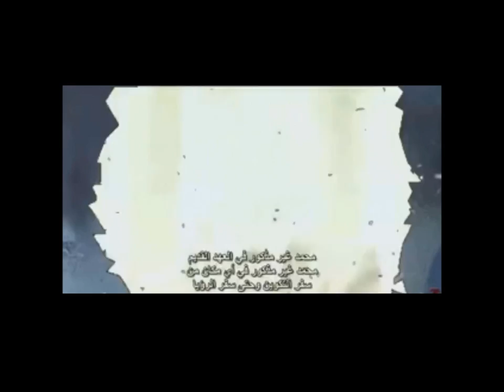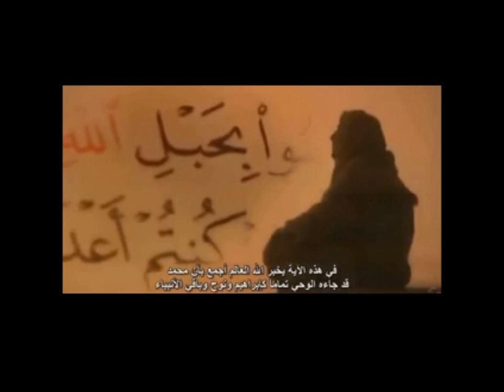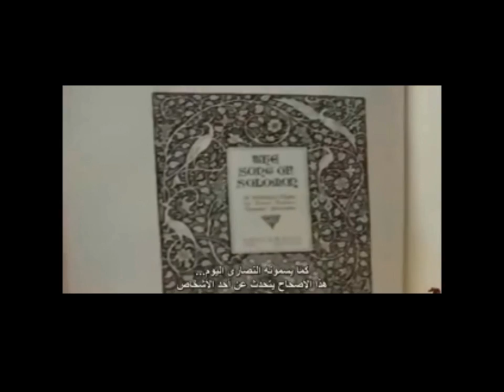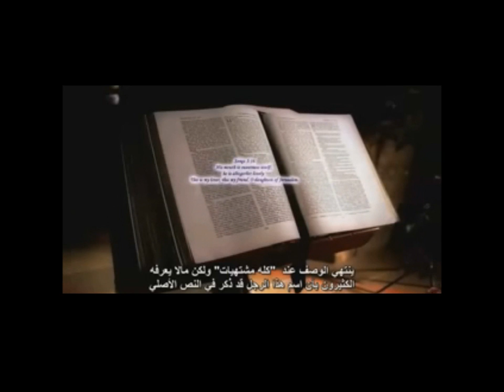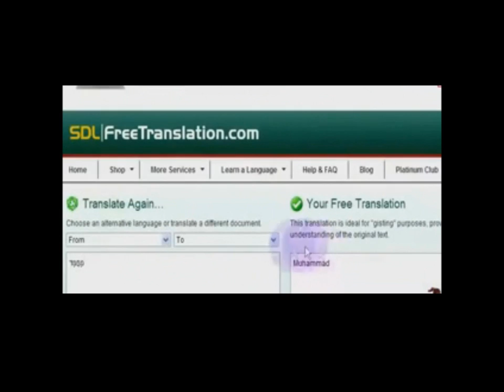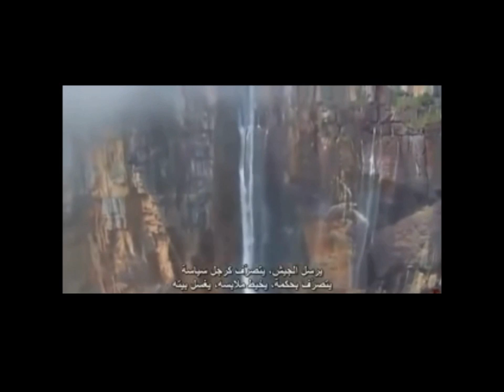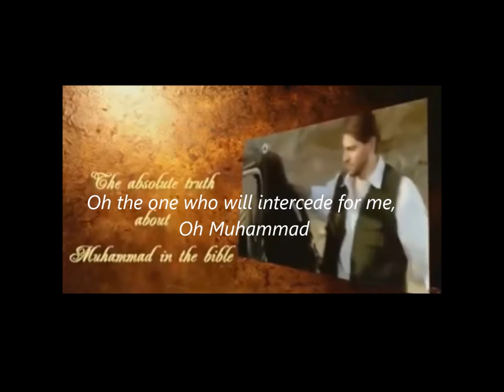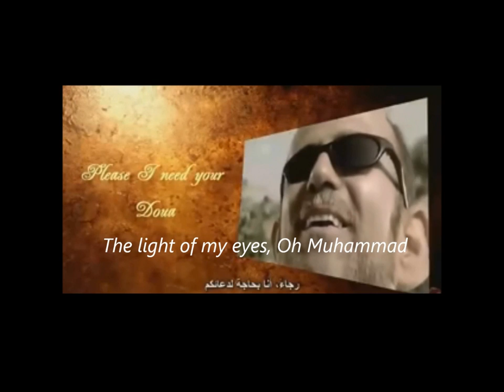Innocence of Muslims?! Prophet of Islam Muhammad is Named in The Bible.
Muhammad adopted the practice of praying alone for several weeks every year in a cave on Mount Hira near Mecca.[63][64] Islamic tradition holds that during one of his visits to Mount Hira, the angel Gabriel appeared to him in the year 610 and commanded Muhammad to recite the following verses:[65]

Proclaim! (or read!) in the name of thy Lord and Cherisher, Who created-
 Created man, out of a (mere) clot of congealed blood:
 Proclaim! And thy Lord is Most Bountiful,-
 He Who taught (the use of) the pen,-
 Taught man that which he knew not.

—Quran, sura 96 (Al-Alaq), ayat 1-5[66]

After returning home, Muhammad was consoled and reassured by Khadijah and her Christian cousin, Waraqah ibn Nawfal. Upon receiving his first revelations, he was deeply distressed and resolved to commit suicide.[44] He also feared that others would dismiss his claims as being possessed.[44] Shi'a tradition maintains that Muhammad was neither surprised nor frightened at the appearance of Gabriel but rather welcomed him as if he had been expecting him.[67] The initial revelation was followed by a pause of three years during which Muhammad further gave himself to prayers and spiritual practices. When the revelations resumed he was reassured and commanded to begin preaching: "Thy Guardian-Lord hath not forsaken thee, nor is He displeased."[68][69][70]

A depiction of Muhammad receiving his first revelation from the angel Gabriel. From the manuscript Jami' al-tawarikh by Rashid-al-Din Hamadani, 1307, Ilkhanate period.
Sahih Bukhari narrates Muhammad describing the revelations as, "Sometimes it is (revealed) like the ringing of a bell" and Aisha reported, "I saw the Prophet being inspired Divinely on a very cold day and noticed the sweat dropping from his forehead (as the Inspiration was over)".[71] According to Welch these revelations were accompanied by mysterious seizures, and the reports are unlikely to have been forged by later Muslims.[15] Muhammad was confident that he could distinguish his own thoughts from these messages.[72] According to the Quran, one of the main roles of Muhammad is to warn the unbelievers of their eschatological punishment (Quran 38:70, Quran 6:19). Sometimes the Quran does not explicitly refer to the Judgment day but provides examples from the history of some extinct communities and warns Muhammad's contemporaries of similar calamities (Quran 41:13--16).[24] Muhammad is not only a warner to those who reject God's revelation, but also a bearer of good news for those who abandon evil, listen to the divine word and serve God.[73] Muhammad's mission also involves preaching monotheism: The Quran commands Muhammad to proclaim and praise the name of his Lord and instructs him not to worship idols or associate other deities with God.[74][24]

The key themes of the early Quranic verses included the responsibility of man towards his creator; the resurrection of dead, God's final judgment followed by vivid descriptions of the tortures in hell and pleasures in Paradise; and the signs of God in all aspects of life. Religious duties required of the believers at this time were few: belief in God, asking for forgiveness of sins, offering frequent prayers, assisting others particularly those in need, rejecting cheating and the love of wealth (considered to be significant in the commercial life of Mecca), being chaste and not to kill newborn girls.[15]